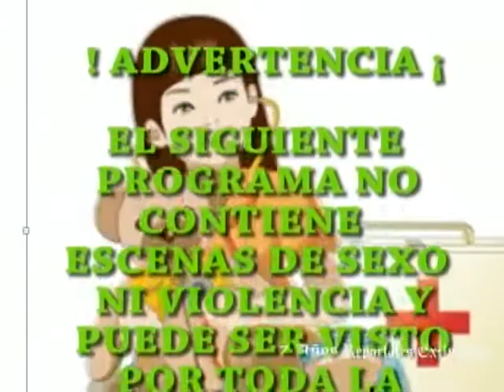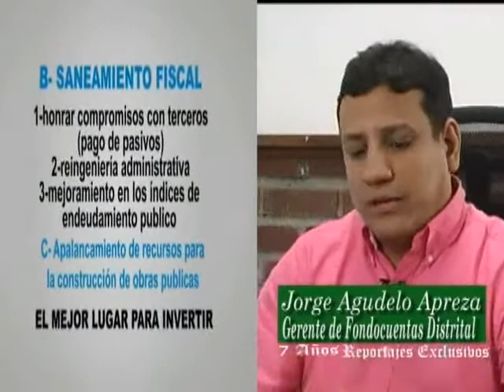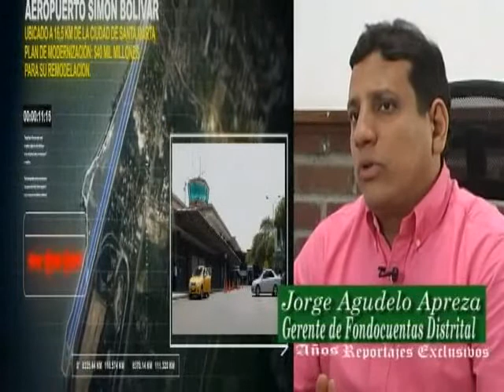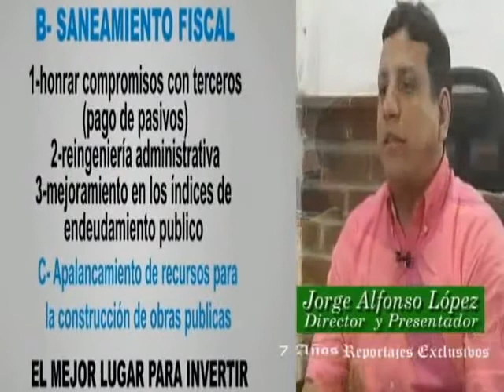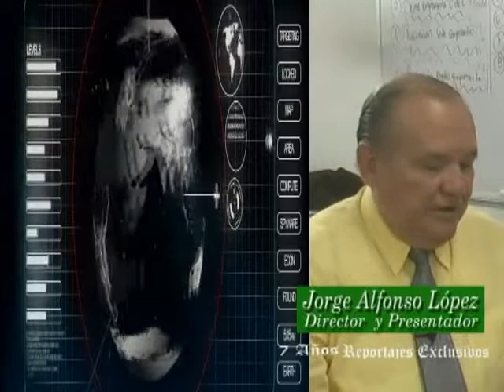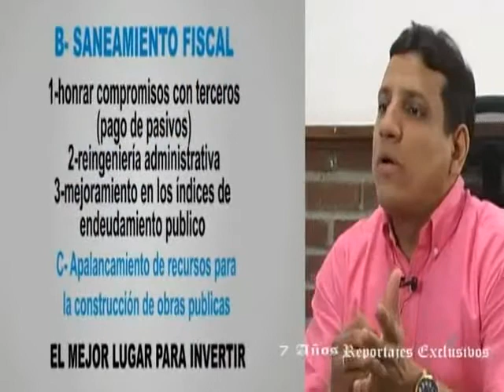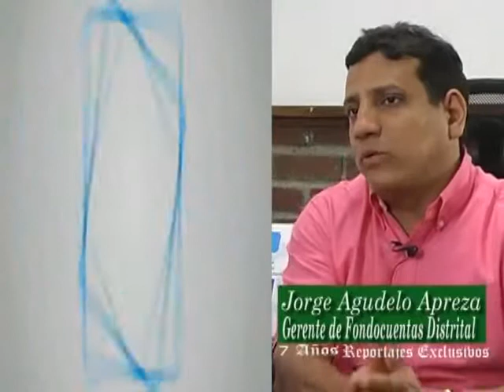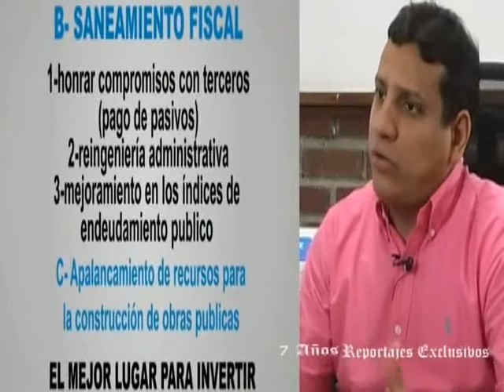FONDO CUENTAS DEL DISTRITO DE SANTA MARTA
ENTREVISTA A DR. JORGE AGUDELO APREZA, GERENTE DE FONDO CUENTAS.